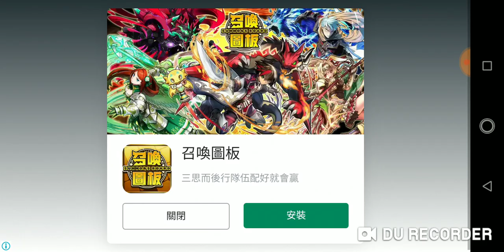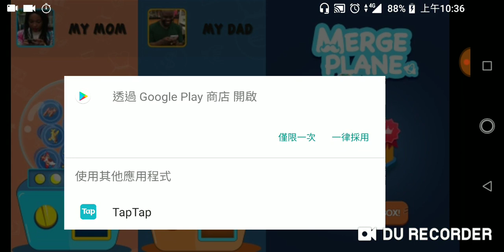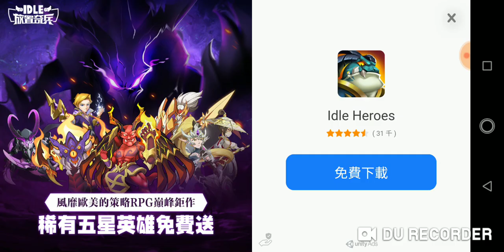[遊戲介紹] AI動作有點差w Ultimate Epic Battle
這次我們又來介紹一個戰陣模擬的遊戲，不過跟上一個Epic Battle simulator  2 比起來這款的動作真的很怪w不過還是有興趣的觀眾可以去google play上找到這款遊戲~